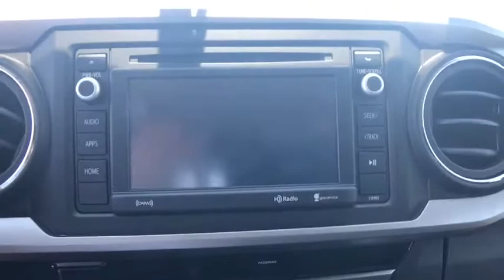2017 Toyota Tacoma Muskogee, Tulsa, Broken Arrow, Joplin, Owasso, OK 176492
2017 Toyota Tacoma  - Stock#: 176492 - VIN#: 5TFAZ5CN7HX042263

Axle Ratio: 3.91,16 Silver Alloy Wheels,Front Bucket Seats,Fabric Seat Trim (FC),Radio: Entune Plus AM/FM/CD w/Connected Navigation,6 Speakers,Air Conditioning,Electronic Stability Control,Front Center Armrest,Tachometer,ABS brakes,Anti-whiplash front head restraints,Brake assist,Bumpers: body-color,CD player,Driver door bin,Dual front impact airbags,Dual front side impact airbags,Front anti-roll bar,Front fog lights,Front reading lights,Front wheel independent suspension,Illuminated entry,Knee airbag,Low tire pressure warning,MP3 decoder,Occupant sensing airbag,Outside temperature display,Overhead airbag,Overhead console,Panic alarm,Passenger door bin,Power door mirrors,Power steering,Power windows,Rear step bumper,Remote keyless entry,Speed control,Speed-sensing steering,Split folding rear seat,Steering wheel mounted audio controls,Telescoping steering wheel,Tilt steering wheel,Traction control,Trip computer,Variably intermittent wipers,Auto-dimming Rear-View mirror,Compass,Door mirrors: body-color,AM/FM radio: SiriusXM,Exterior Parking Camera Rear